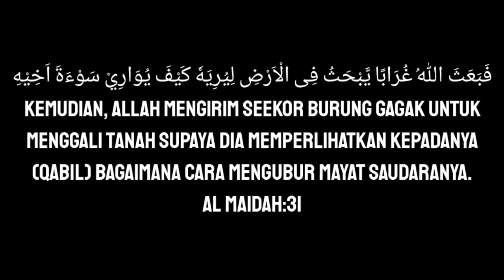kemodaran paling konyol.. pemimpin aliran sesat anti sunnah, bankainya dibungkus daun pisang